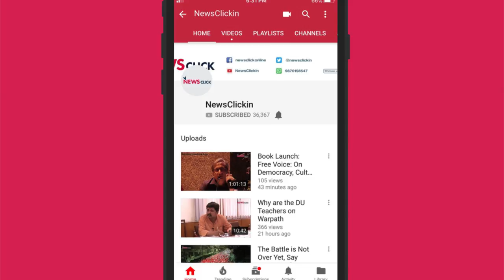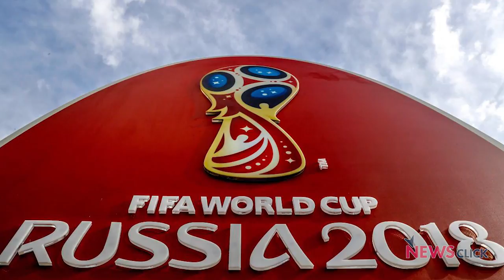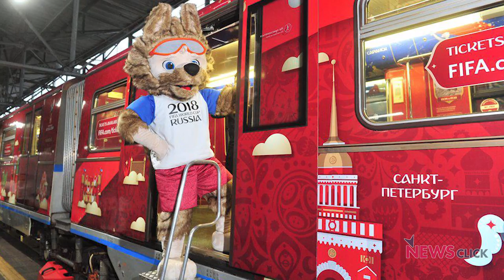FIFA World Cup First Impressions: Of Russian Pals, Ronaldo and Missing Hooligans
The 2018 FIFA World Cup has gotten off to a rousing start in Russia -- the opening ceremony and the big victory for Russia on Day 1 of the global football festival setting the tempo for the hosts. Newsclick's Siddhanth Aney gives his first impressions from the most happening party in the world -- from what the tournament means to the ordinary Russian, to the two first-round matches that continue to add fuel to the Cristiano Ronaldo vs Lionel Messi debate, Saudi Arabia’s horror show, and, last but not the least, England’s ​unfounded fear of hooliganism.